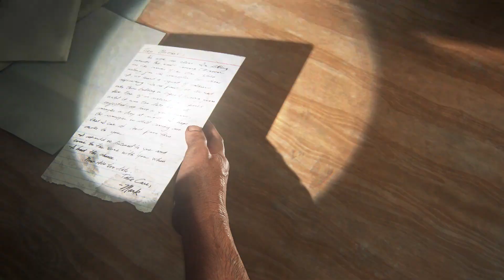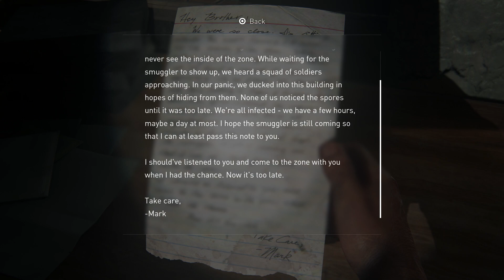The Last of Us Part I Part #2 - Robert [C]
📰 Description
In the hauntingly beautiful world of "The Last of Us," humanity fights for survival amidst the remnants of a once-thriving civilization. Follow the journey of Joel and Ellie, two unlikely companions bound by their humanity, as they navigate through a post-apocalyptic landscape, where trust, sacrifice, and compassion become their only means of hope in a world gone dark. Experience the power of human connection in this gripping tale of resilience, love, and redemption.